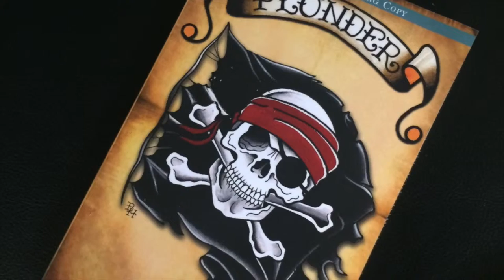Former 76ers owner Pat Croce has new career as author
The man who drafted Allen Iverson is now making a living as an author including a book about Pirates